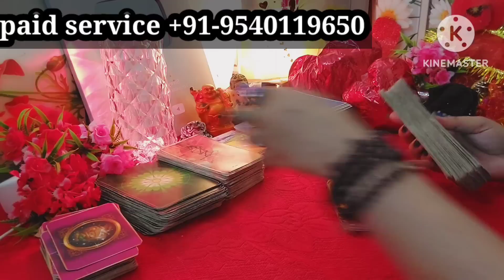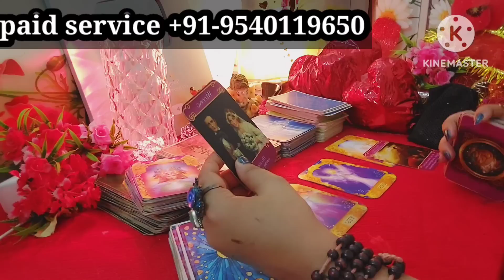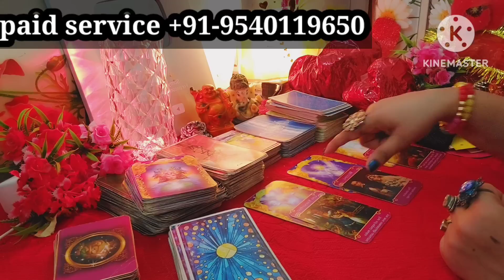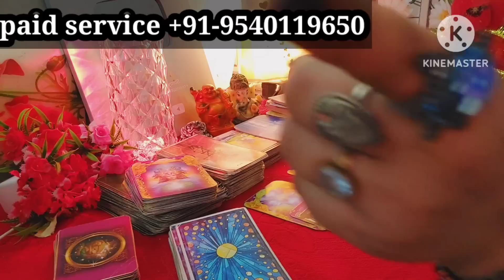Unki feeling Aapke liy 😭 रो रो कर है बुरा हाल